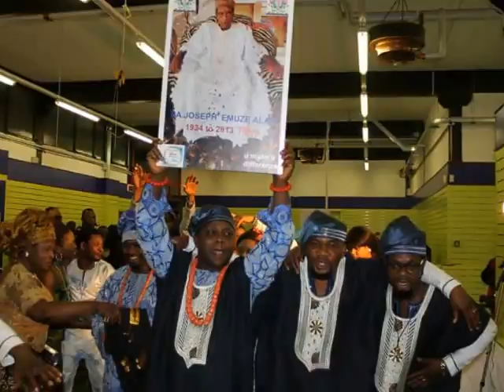BURIAL CEREMONY OF OUR LATE FATHER MR JOSEPH EMUZE ALARI : By Evans 3rd Movies 2013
Evans 3rd Movies.
   MAY YOUR GENTLY SOUL REST IN  PERFECT PEACE OF THY MOST HIGH GOD
Those special memories,smile if only I could have you back for just a little while.
Then we could sit and talk again like Father and Son, just like we used to do.
You always meant so very much to me.
The fact that you're no longer here, will always cause me pain, but you're forever in my Heart until we meet again my lovely FATHER.
REST IN PERFECT PEACE.